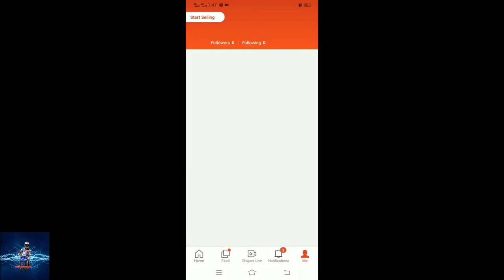Somjin Seat Cover Part 2 (Review and where to buy)